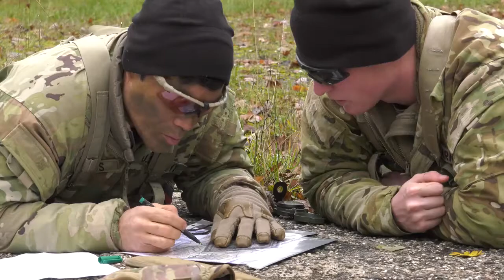U.S. Army Exercise Full Tang B-Roll Executed • GERMANY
U.S. Army paratroopers with the 54th Brigade Engineer Battalion, 173rd Airborne Brigade from Vicenza, Italy, executed Exercise Full Tang at Baumholder, Germany from Nov. 13 to 20, 2019.

Film Credits: Training Support Activity Europe
Exercise Full Tang B-Roll
BAUMHOL, RP, GERMANY
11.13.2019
Video by Ismael Ortega